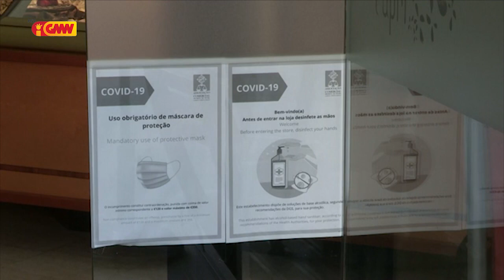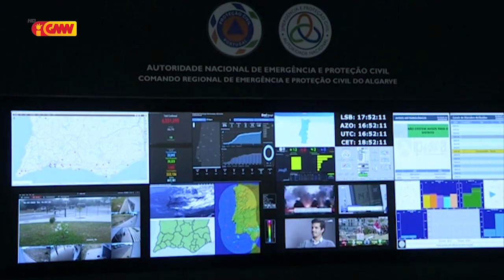CPLP na GMN edição 12 de Junho 2020